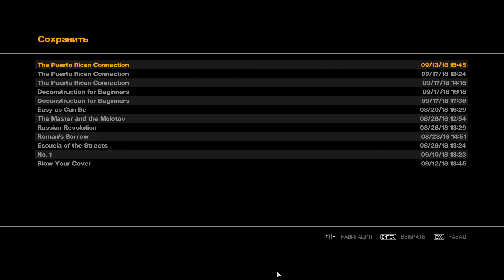Сохраняю гоночную машину и иду в бар с Романом